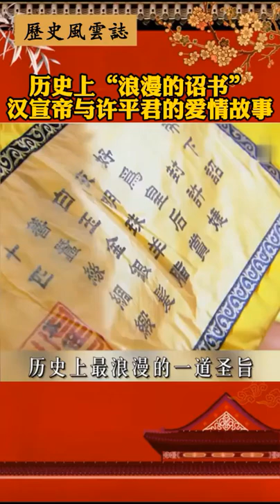历史上“浪漫的诏书”汉宣帝与许平君的爱情故事#历史